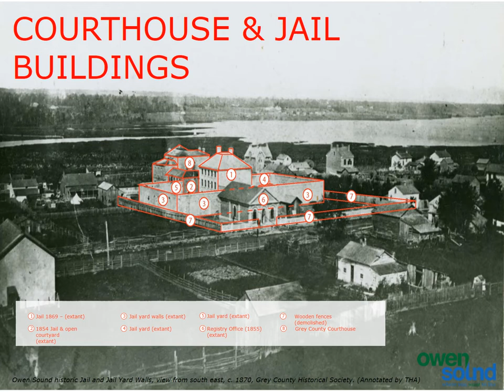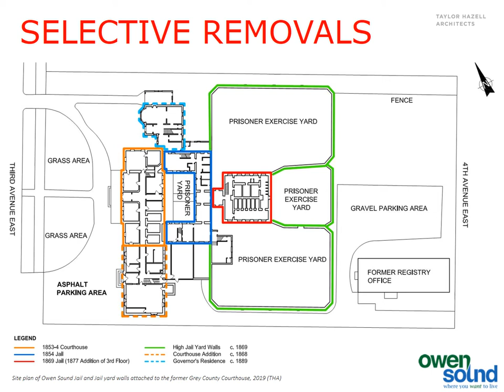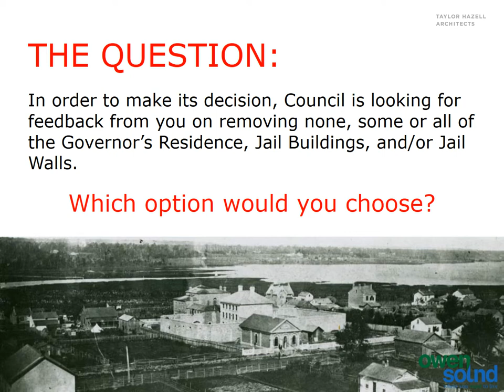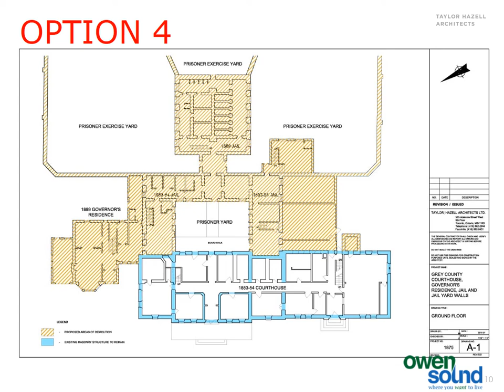Owen Sound Jail & Courthouse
The historic courthouse and jail are City-owned properties being considered for sale and adaptive reuse at some point in the future. Located on two separate properties on 3rd Ave E, Owen Sound, the courthouse (#1235) is designated under the Ontario Heritage Act and the jail buildings and structures (#1259) are listed on the City’s Heritage Register. As part of a comprehensive public engagement strategy, the City is reviewing options for selective removals from the jail property. The purpose of the video is to inform the public about the options presented and to facilitate public feedback.